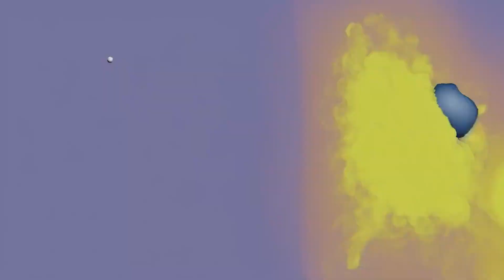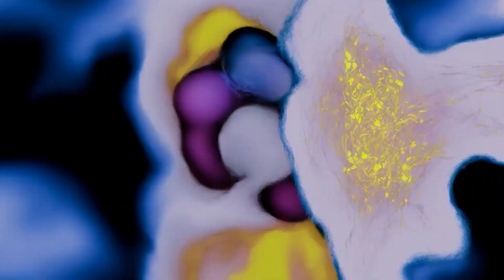Koeosaeme - II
From the album - Beige - by Koeosaeme

Video by Koeosaeme/ Ryu Yoshizawa and Yosuke Fuyama
LP releases on July 28th, 2023